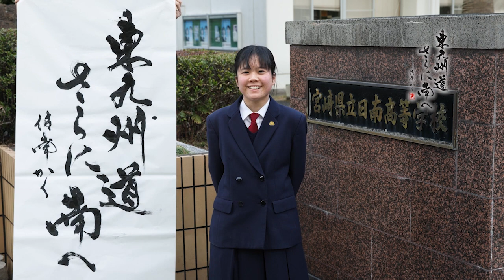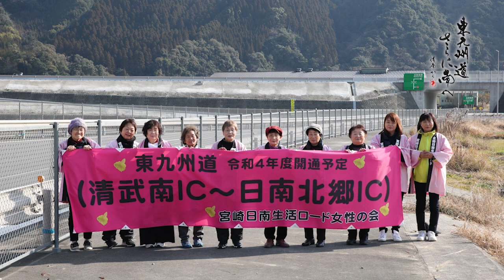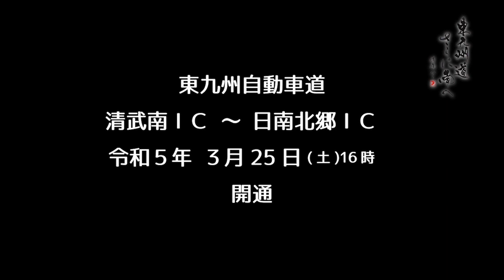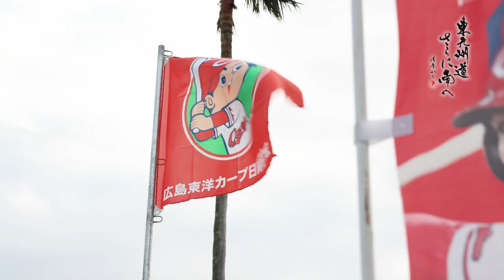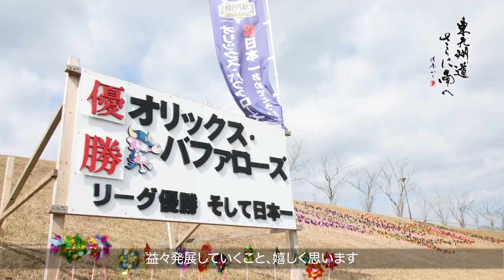東九州自動車道 清武南IC～日南北郷IC 令和５年３月２５日開通 ビデオメッセージ